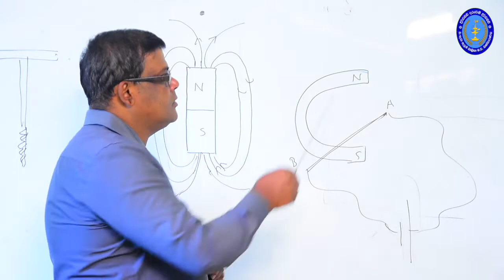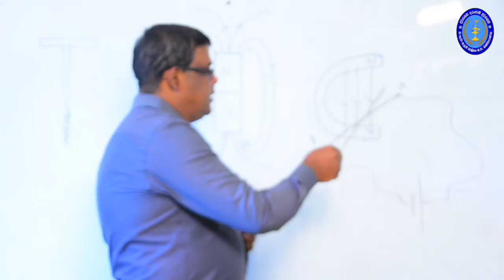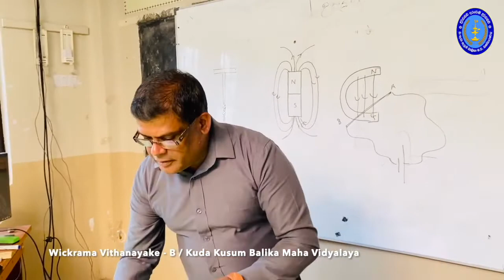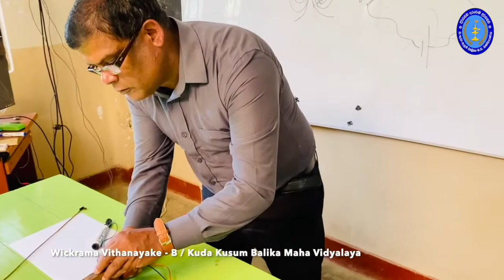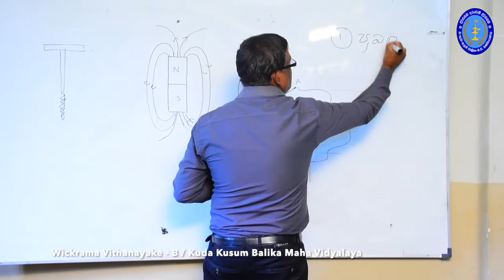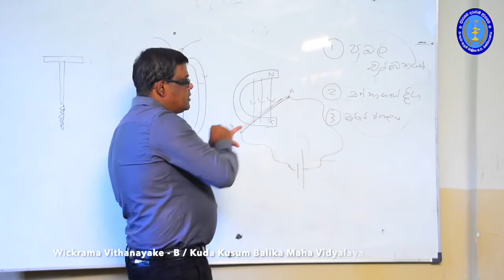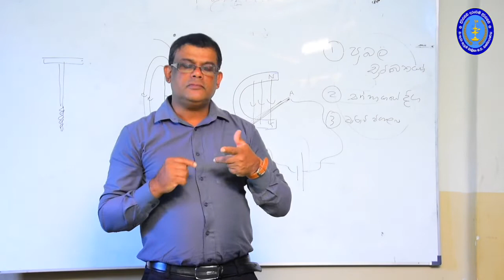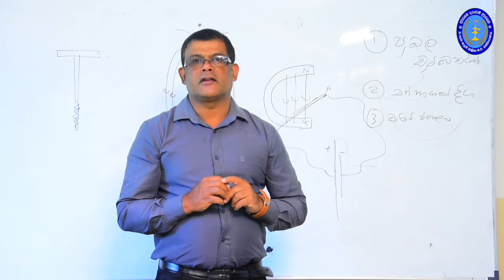Science Grade 11 - Part 3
13 ඒකකය (භෞතික විද්‍යාව ) විද්‍යුත් චුම්බකත්වය සහ විද්‍යුත් චුම්බක ප්‍රේරණය .
Wickrama Vithanayake